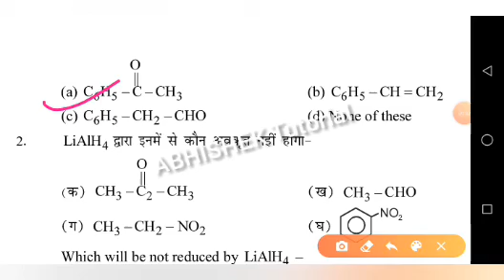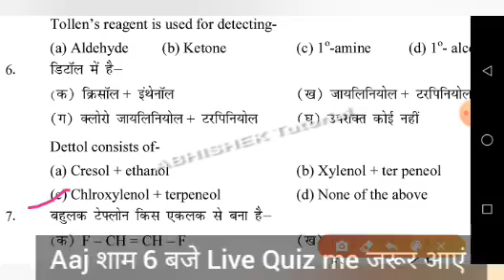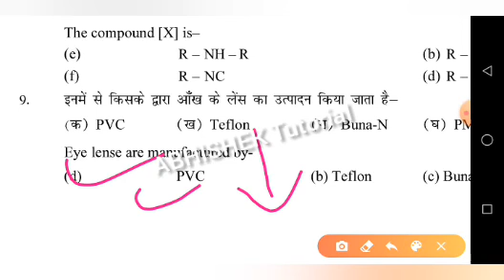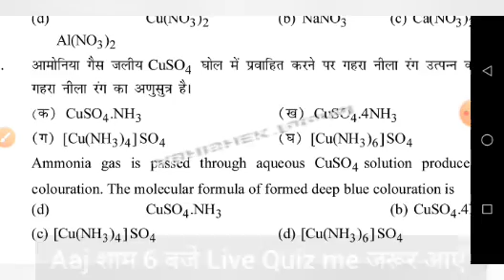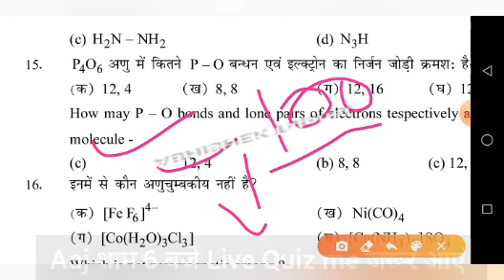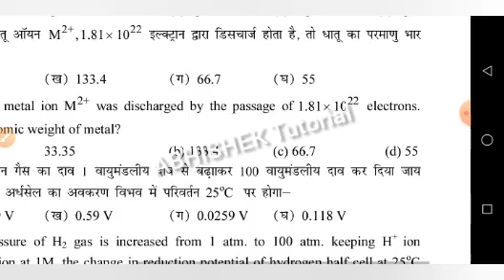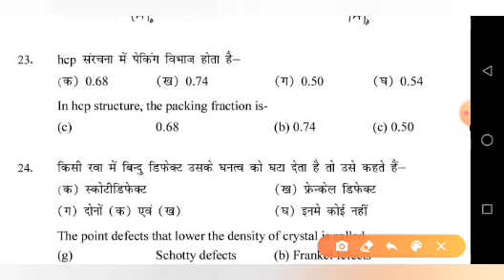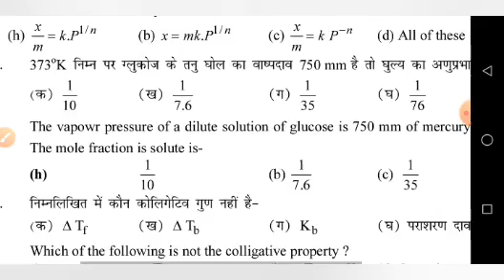12th Chemistry Question OUT Series Part 18 | Bihar Board 12th Chemistry Objective VVI NCERT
More Features :

1) Saari important books milengi solved video solutions ke saath

2) Previous year papers, Important PDFs, Question Bank

3) Crash Course, Mock Tests, Quiz

4) India's biggest student's community

& much more

3 Crore se zyada bachho ka bharosa!!